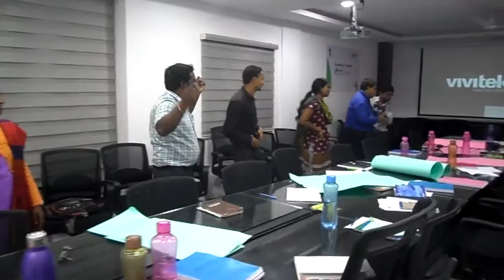059 CAP Foundation Training Of Trainers November 2015 Hyderabad India